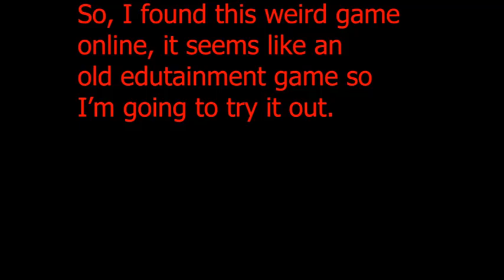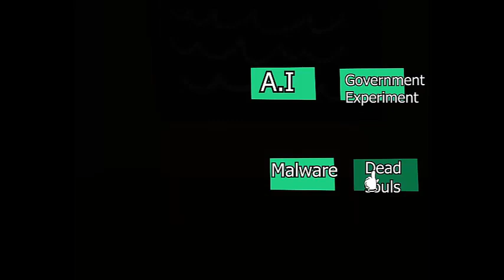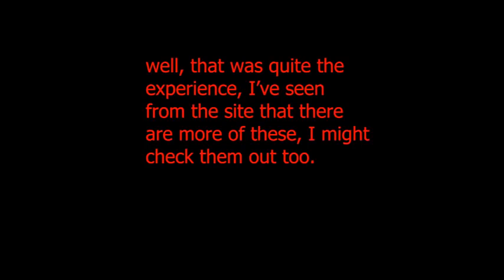Education station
So there's this weird game I found online while browsing late at night, some kind of educational game, there's like a ton of them, I might post more if people like it.

(audio made by vasalto)